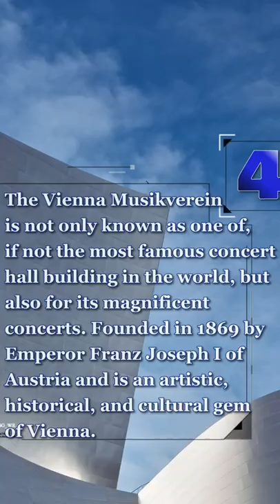Vienna Musikverein, Austria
You can watch "Vienna Musikverein" Facts in this video 😍

JOIN US! 🔥